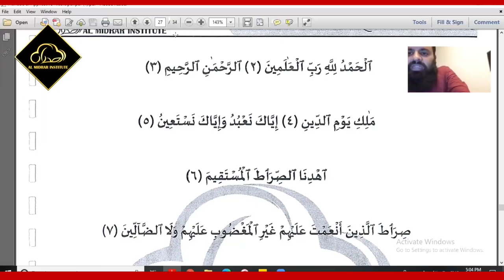Mutarjim Third Promo | Al Midrar Institute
Mutarjim Third Promo

Almidrar.com
FB.com/almidrar
Instagram.com/almidrarinst
Twitter.com/Al_Midrar
Youtube.com/almidrarinstitute
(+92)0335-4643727